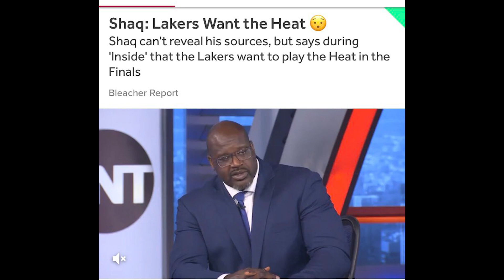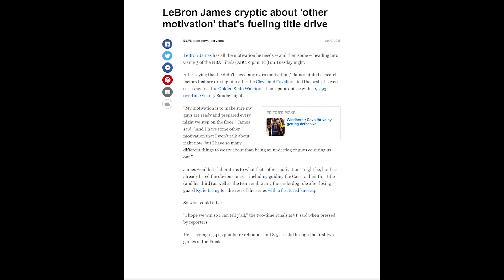The REAL Reason Why the Lakers WANT the Miami Heat in the NBA Finals...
The Western Conference champs are finalized. Now, the Lakers wait and see if they're continuing a storied rivalry with the Celtics, or settling individual grudges with the Miami Heat? Who's it gonna be and why does Shaq think the Lakers want to KILL the Heat? Find out why...